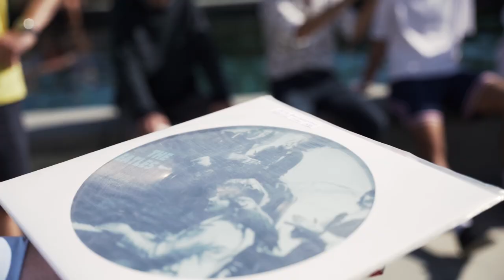WedFest Wedding Film! An amazing festival themed wedding at the Grooms family home in South Devon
On a cliff edge overlooking the sea, this festival inspired wedding for a couple of music lovers was a 3 day event.

Guests arrived on Friday evening and were shown their bell tents for camping, unpacked and heading up to one of barns for locally produced drinks (Plymouth Gin and Eutopia from Exeter), scrummy street food style supper and live music.

Saturday morning was laid back Parisian breakfast vibes.  Pastries and a mobile coffee van for the campers while some took a refreshing dip in the outdoor pool.

Their wedding ceremony had a personal touch by being conducted by the couples friend and ex-house mate and no festival inspired wedding ceremony would be complete without a sing-a-long.

Get in touch via the contact page on my to check my availability to capture your non-traditional wedding.  I create emotive and creative wedding films for relaxed and laid back couples that know how to party.

wedding film | Devon wedding | wedding videographer